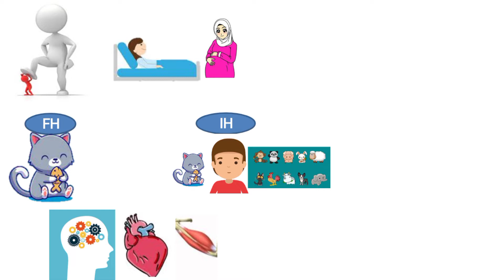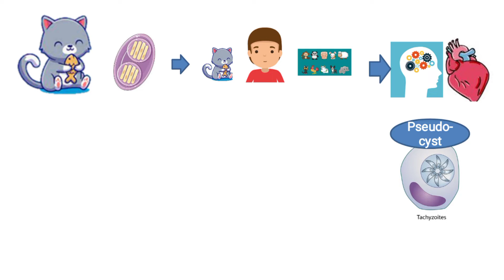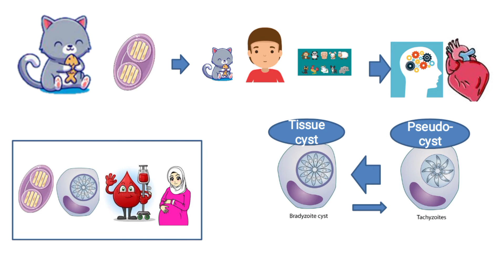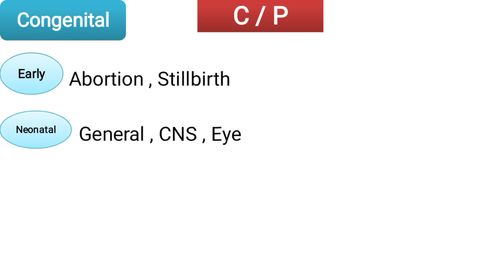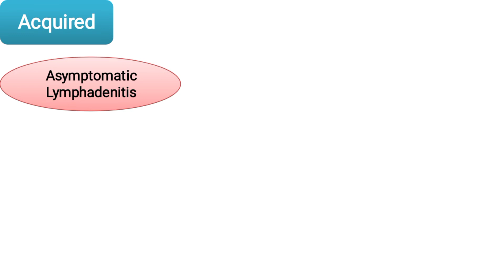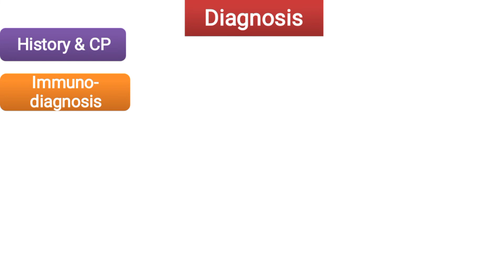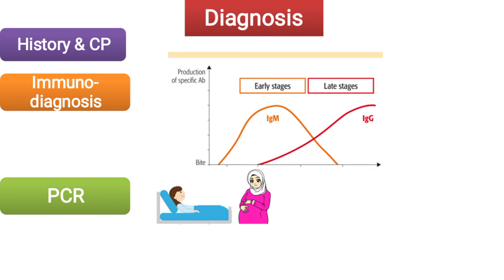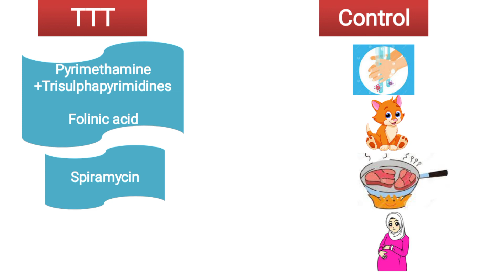Toxoplasma gondii (Toxoplasmosis) داء القطط